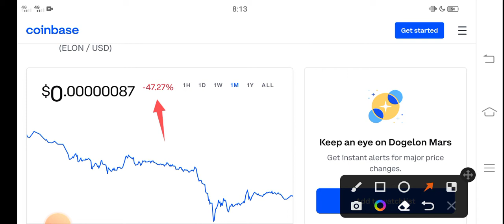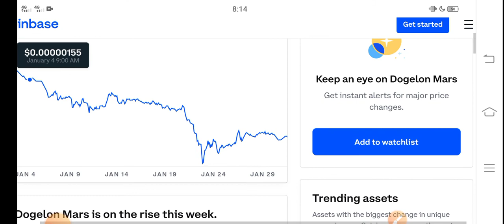Dogelon Mars Burn Today || Dogelon Price Prediction! Dogelon Today News